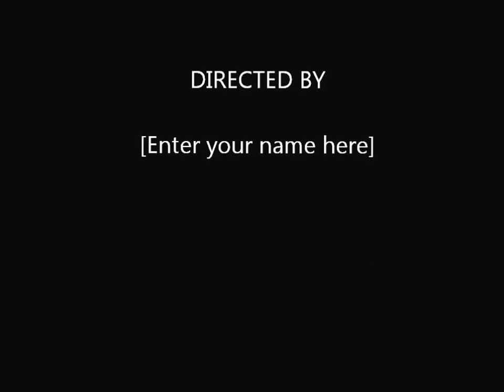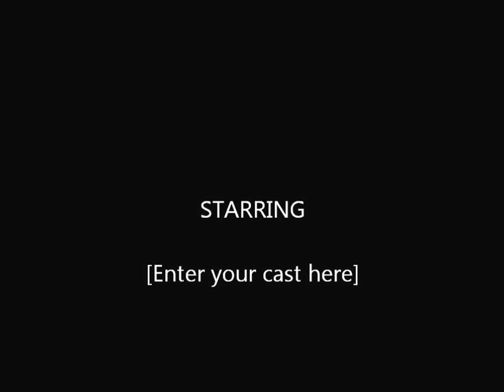cat montage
This is my cat bleu. I picked a random song for the music background. I hope you enjoy! BTW it still may bee a little grainy